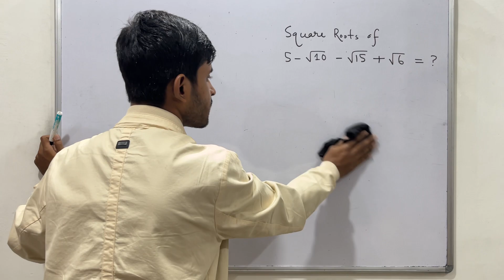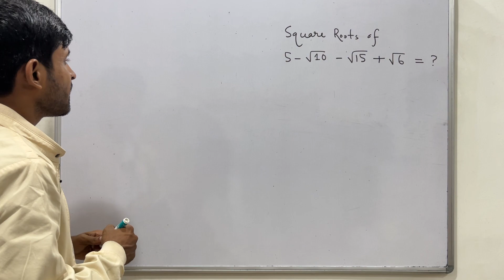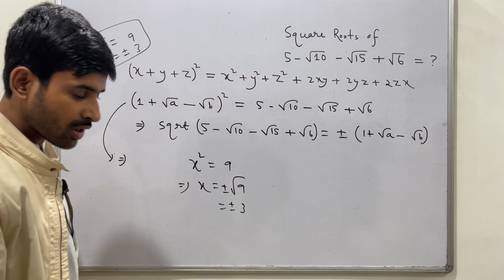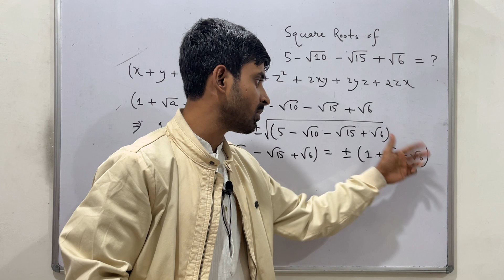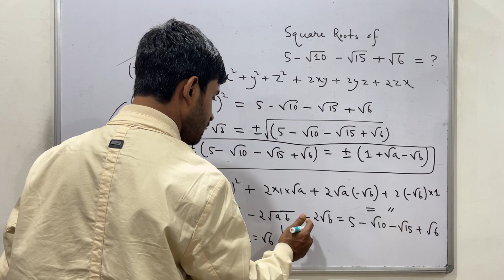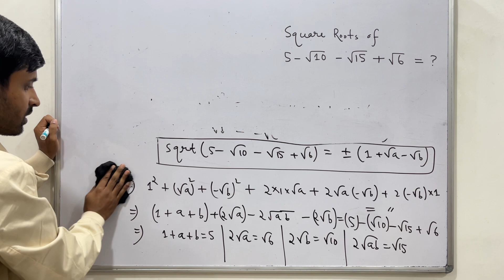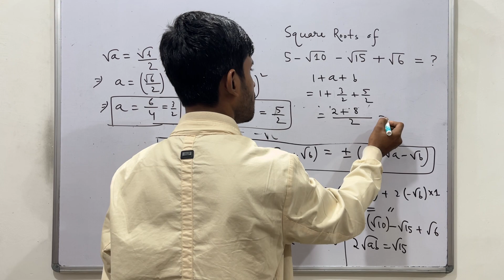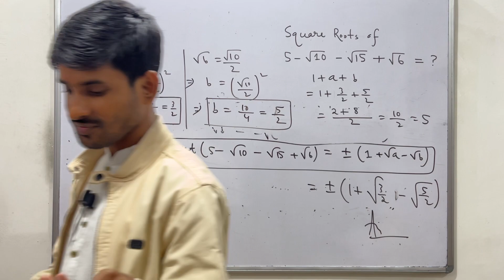Olympiad Math Challenge: Evaluating Square Roots of 5 - √10 - √15 + √6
Crack the Olympiad Math Problem!

Find the square roots of 5 - √10 - √15 + √6. Join us for a journey through square roots and unlock the solution!

Support us :
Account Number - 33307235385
IFSC- SBIN0000117